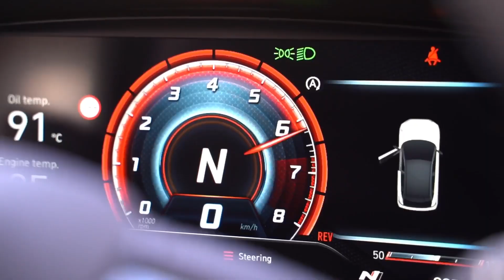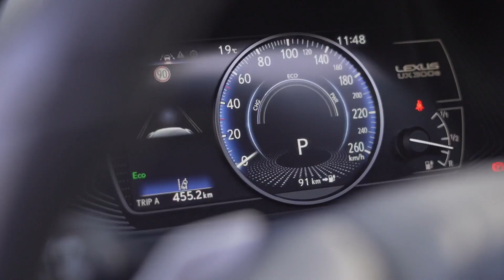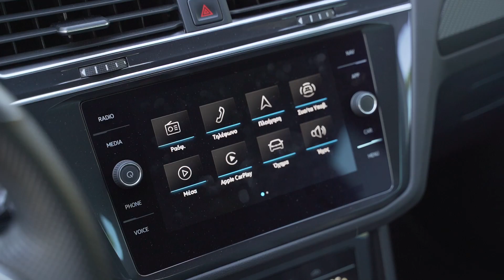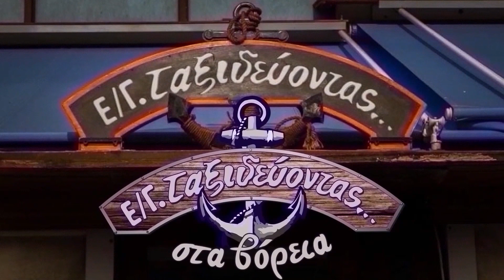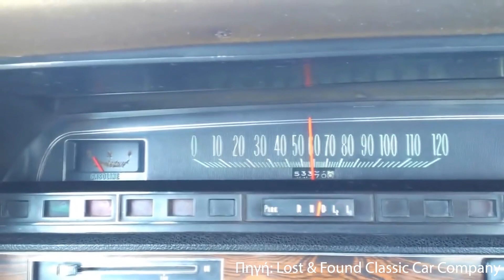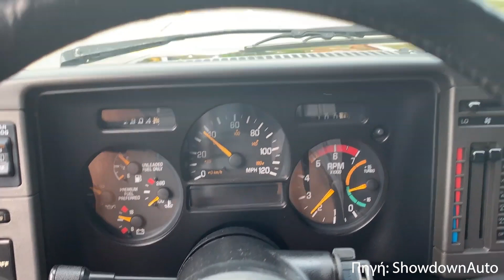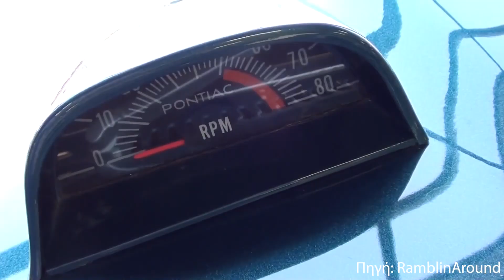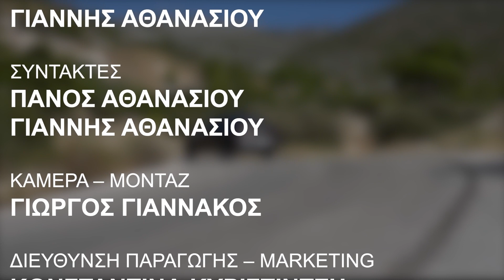Οδηγώντας, εκπομπή 132, 28/11/2022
- Δοκιμή Lexus e UX300
- Δοκιμή VW Tiguan 1.5 Tsi
- O Τάκης Σκαλτσάς Πρωταθλητής στις ΗΠΑ
- Ξεχασμένα Muscle Cars